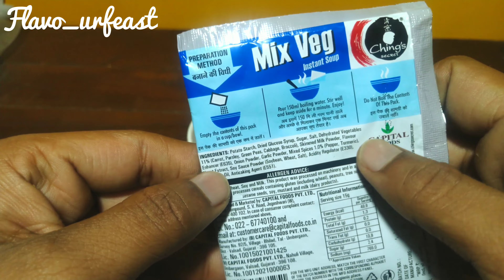CHINGS SECRET MIX VEG UNBOX AND REVIEW | HOW TO MAKE INSTANT SOUP